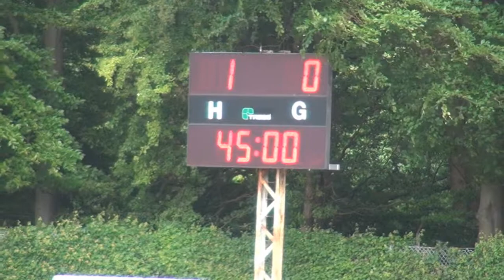Kastrup - FA 2000 (Københavnerserien) 2-3